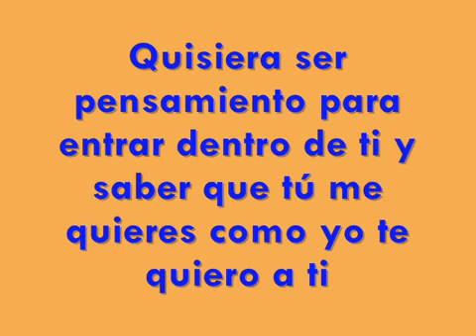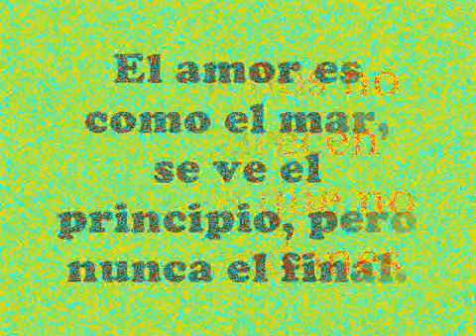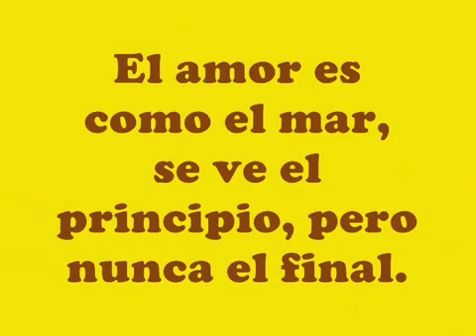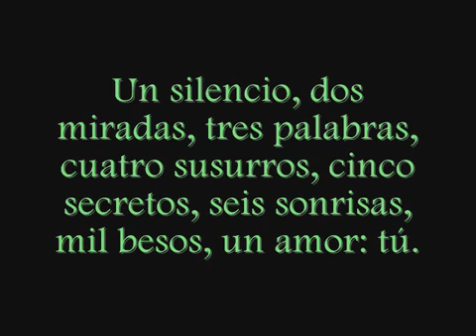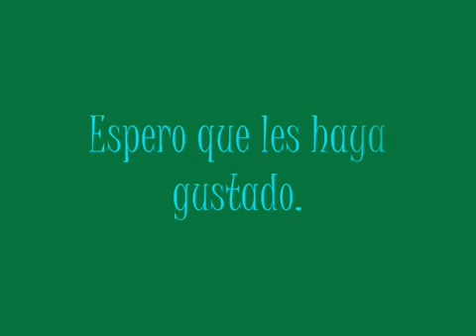Las Frases Más Hermosas YouTube